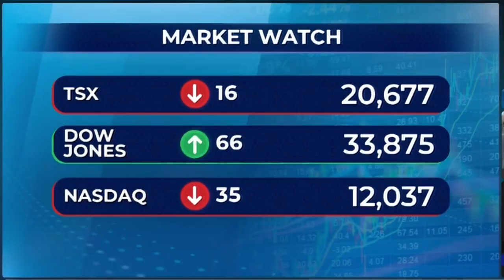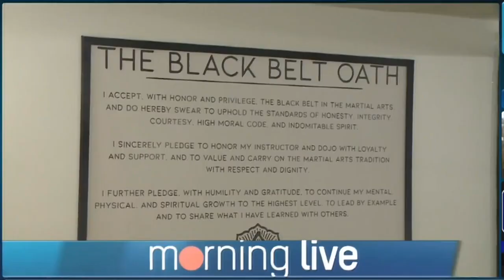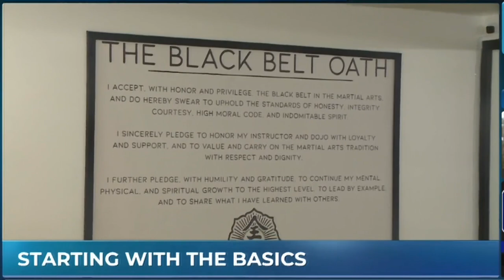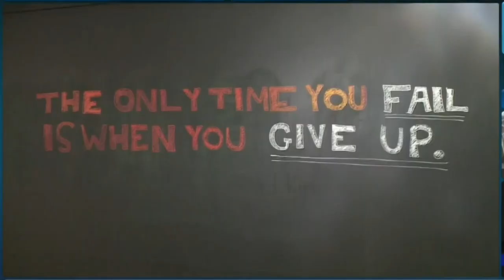Emily Vukovic 04/25/2023 Karate